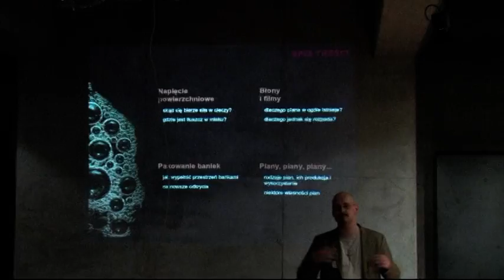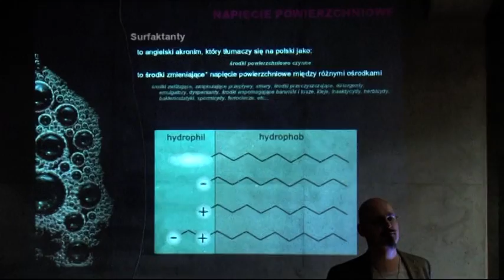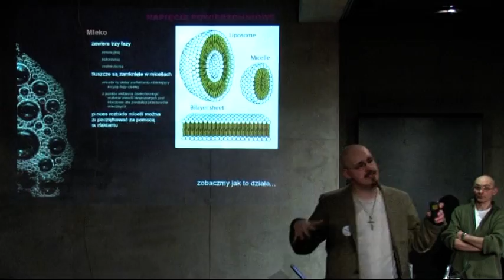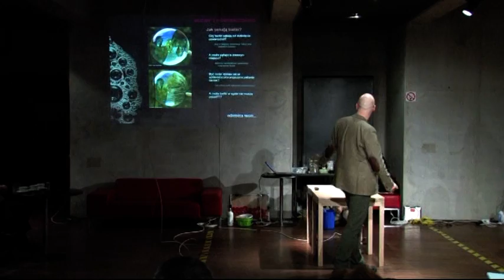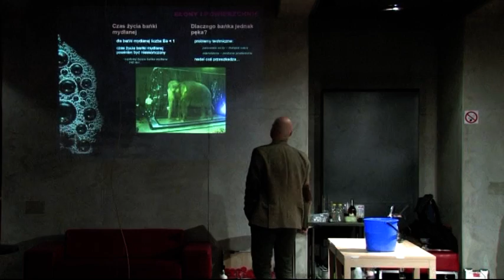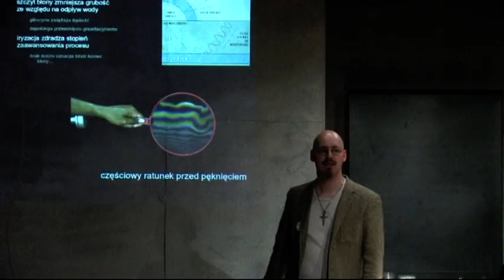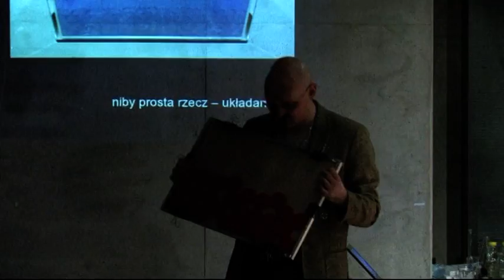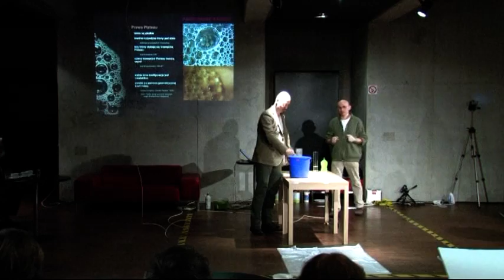Kawiarnia Naukowa:dr Ł. Badowski i Z. Adamaszek - "NIC na usługach cywilizacji..."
Tytuł: NIC na usługach cywilizacji - pożytek z pustki starannie opakowanej
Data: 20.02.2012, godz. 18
Eksperci: Zasław Adamaszek (elektronik) i dr Łukasz Badowski (fizyk)
Organizator: Kawiarnia Naukowa Festiwalu Nauki
Miejsce: Skwer Hoovera, Krakowskie Przedmieście 60a, Warszawa
Opis: Piany to niezwykłe struktury. W zasadzie nie zawierają nic, choć potrafią zajmować ogromne objętości. Niezwykłe własności pian pozwalają godzić przysłowiowy ogień z lodem. Jakie skrywają tajemnice, jak bić pianę i jak się jej pozbyć, dlaczego cukiernik suszy pianę a piekarz robi wszystko, by pozostała mokra? Obaj eksperci starają się proste zagadnienia ilustrować trudnymi eksperymentami z niezachwianą pewnością, że ciekawość jest silniejsza niż senność.
Dr Łukasz Badowski i Zasław Adamaszek, są pracownikami Działu Edukacji i Komunikacji Naukowej w Centrum Nauki Kopernik. Łączy ich wspólna pasja eksperymentatorska, niekłamaną satysfakcję czerpią z popularyzacji nauki, nie ograniczając się tylko do dyscyplin ścisłych, a prywatnie obaj wyznają niezachwianą wiarę w wartość postawy oświeceniowej -- bo czym byłoby piękno nauki bez wytchnienia, jakie daje sztuka?